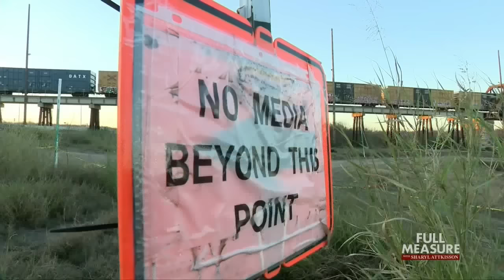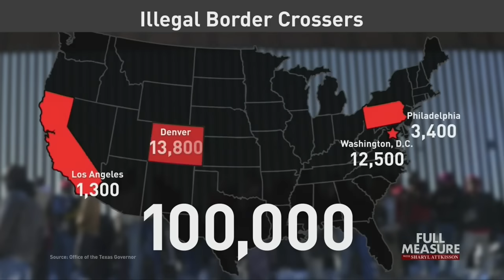Protecting the Border | Full Measure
We begin with the border crisis that some officials say has turned into catastrophe. Right now, there’s an epic battle in Texas over whether states have the right to protect their own borders from illegal foreigners entering, when the federal government won’t do it. Three years into the Biden Administration, illegal border crossings continue to shatter all-time records, with well over 7,000,000 southwest border encounters in three years. The House is moving to impeach Biden’s Homeland Security Secretary over the chaos. Today, we return to Eagle Pass, Texas, ground zero for growing controversy. And where we find big changes since our last visit a year and a half ago. And as the crisis has worsened, Texas has increasingly crossed swords with the Biden administration.